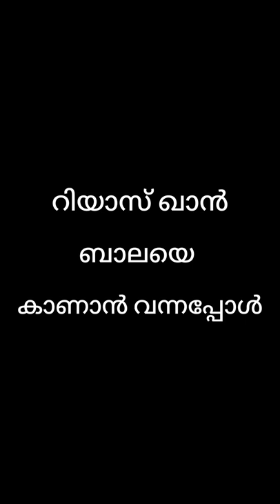Bala funny video 🤣😂Riyas khan vqvlog